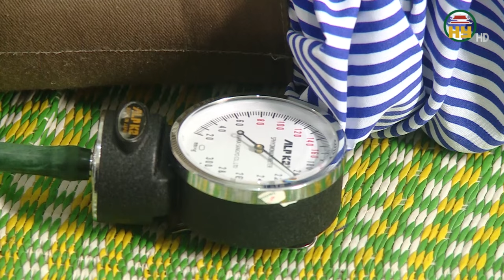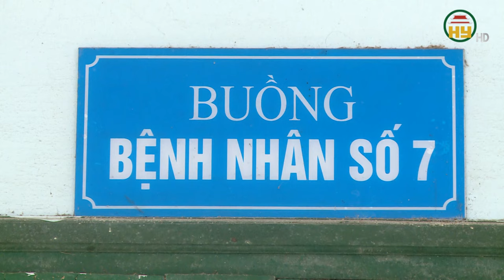Cảnh báo m.a t.u.ý tổng hợp bủa vây giới trẻ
Hưng Yên TV | Cảnh báo ma tuý tổng hợp bủa vây giới trẻ
Địa chỉ: 164 Nguyễn Văn Linh, thành phố Hưng Yên, tỉnh Hưng Yên
Tiktok: Truyền hình Hưng Yên
Facebook: Đài Phát thanh và Truyền hình Hưng Yên
Zalo: Đài PTTH Hưng Yên